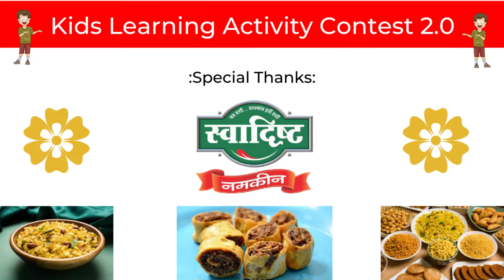DANCE |VAISHNAVI RAKESH PATIL | KIDOVITY STAR ID: 89 | KIDS LEARNING ACTIVITY CONTEST 2.0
KIDOVITY STAR NAME:- VAISHNAVI RAKESH PATIL
ACTIVITY NAME: DANCE